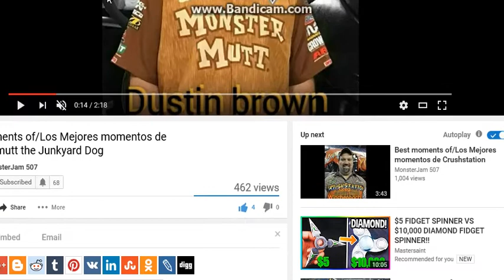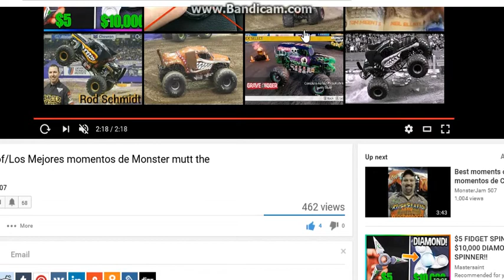best of monster mutt Junkyard dog. reason video! to to cool to see